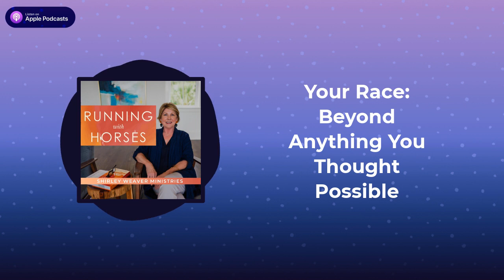Your Race: Beyond Anything You Thought Possible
In the 2022 Kentucky Derby, Rich Strike's odds of winning were 80:1. During the race, announcers didn't even pay attention to him moving up for the win, until the 2-minute mark. Five seconds later, Rich Strike won. When God intervenes, expect impossible outcomes... even supernatural interventions... and inspired this way… run ahead of anything believed possible.